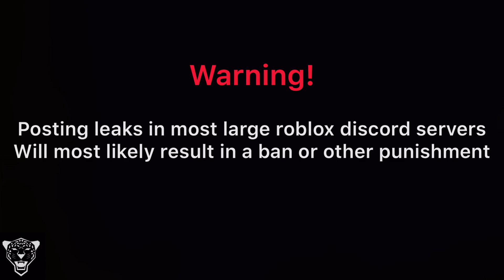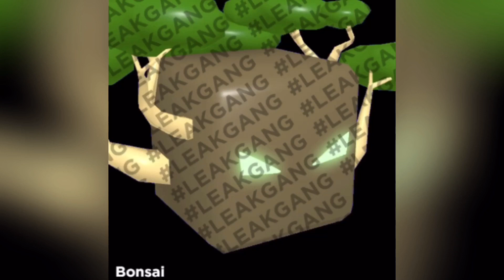Bubblegum Simulator LEAKS Update 51 (4)